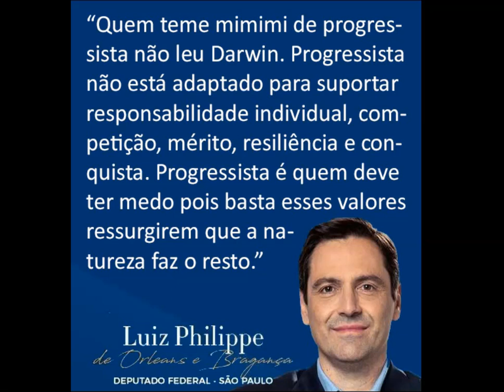PRINCIPE LUIZ PHILIPPE FALA SOBRE O MIMIMI DE PROGRESSISTAS